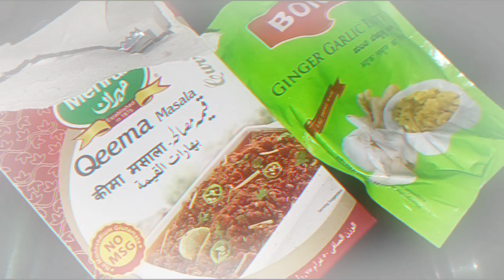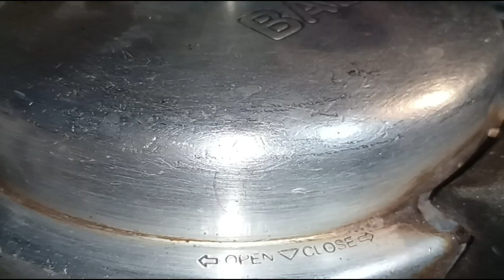Mumbai Vala Keema Masala Recipe | Aisa keema Apne Nhi Khaihoage Try zarur kre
Hope you Guys Enjoy the receipe Video Watch Till End.

Keema masala recipe
keema pav recipe
Keema recipe
keema ghotala recipe
Keema masala Recipe
Mumbai keema recipe